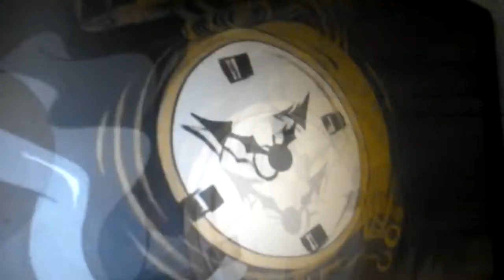Peter pan captain hook death